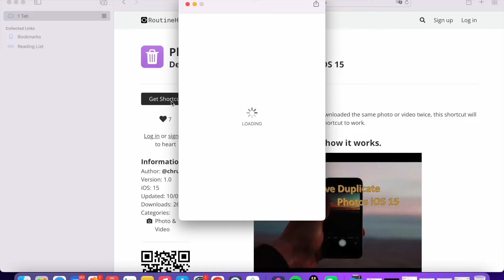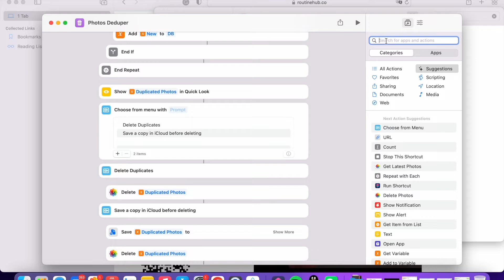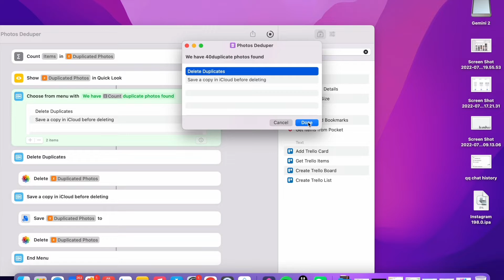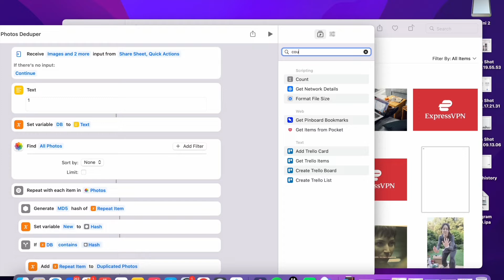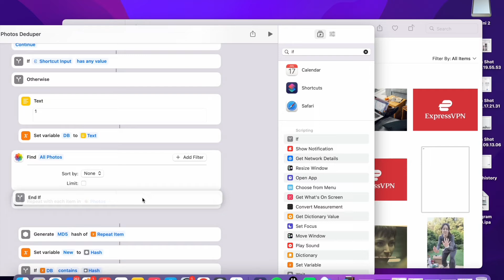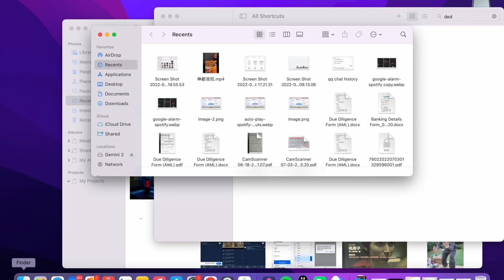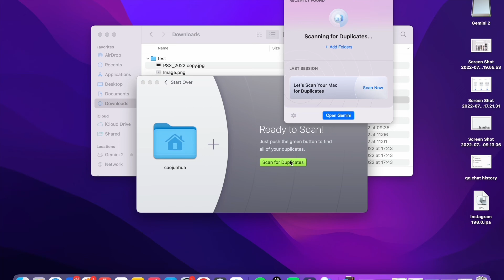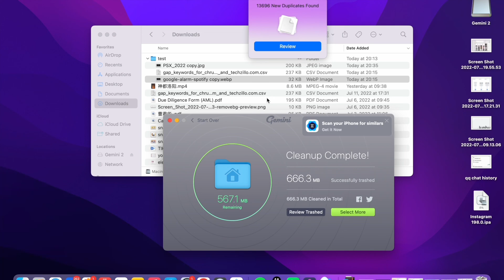Automatically Remove Duplicate Photos on Mac for Free [Shortcuts]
Learn 2 ways to delete duplicate photos and videos on Mac. You can use my shortcut to remove duplicate photos in Photos Library or Finder for free. Alternatively, you can use Gemini 2 to find and delete similar photos.
One tool to download videos from thousands of websites:
IObit Advanced SystemCare Exclusive offer

As you can see, I don't make any money out of the shortcuts I created.